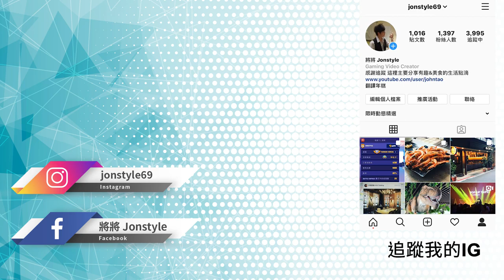【將哥】GTA線上出現 F1方程式賽車!? 歐斯洛R88 VS 培羅PR4「鑽石賭場搶劫」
2. 將訂閱旁邊 "鈴鐺" 打開!
3. 打勾"我想收到這個頻道的所有通知" 儲存!
4. 請幫忙分享影片與推廣，謝謝大家!